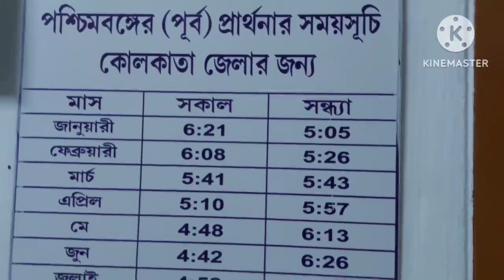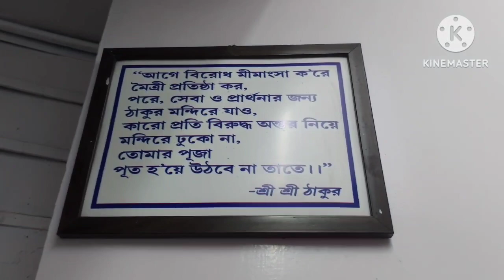পরম দয়াল শ্রী শ্রী ঠাকুরের ১৩৬ তম জন্মদিন উদযাপন||Thakur Sri Sri Anukul Chandra136 th Birthday